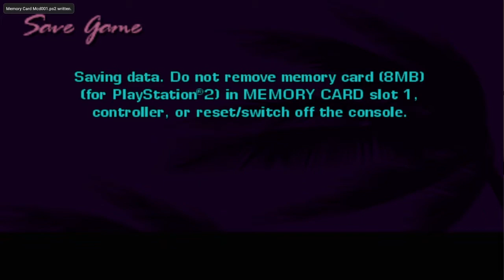Grand Theft Auto: Vice City Stories PS2 Gameplay PCSX2 + Settings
Grand Theft Auto: Vice City Stories Gameplay No Commentary played on PCSX2 v1.7.0 record by Aivreel
Hope you guys do enjoy. Without anymore talking, Relax and Enjoy the Gameplay. See ya.

PCSX2 Settings:
Renderer: Direct3D 12
Internal Resolution: 2x Native
Mipmapping: Automatice (Default)
Texture Filtering: Bilinear (PS2)
Triliniear Filtering: Automatic (Default)
Anisotropic Filtering: Off (Default)
Dithering: Unscaled (Default)
CRC Fix Level: Automatic (Default)
Blending Accuracy: Basic (Recommended)
Texture Preloading: Full (Hash Cache)
Accurerate Destination Alpha Test  [✓]

My PC Specs:
Processor: Intel Core i7-6700HQ 2.60GHz
RAM: 16GB DDR4 RAM Dual-Channel
VGA: NVIDIA GeForce GTX 960M
Storage: 128GB SSD + 1TB HDD